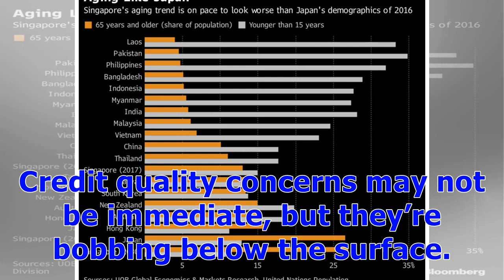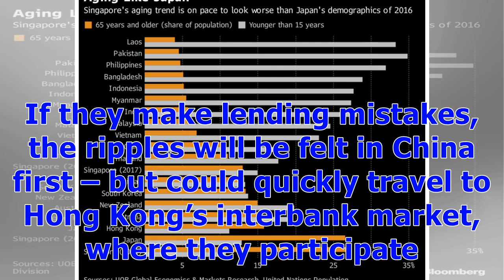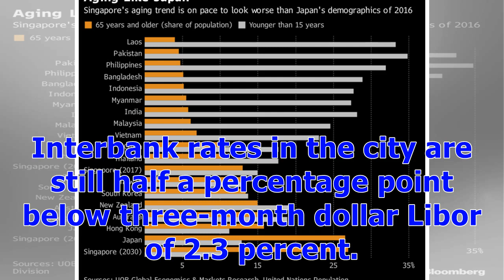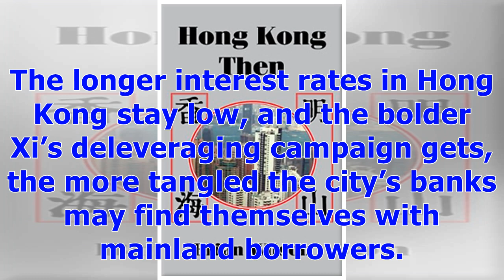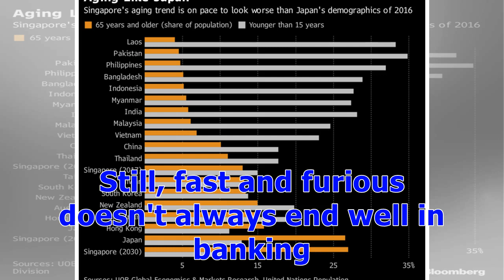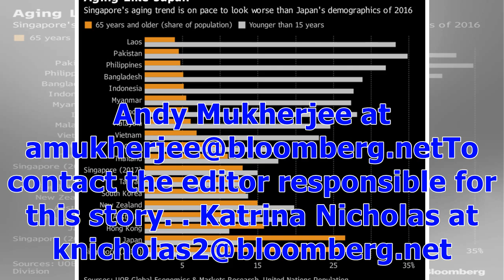ℭHong Kong's China Loan Pipe Is Gurgling Too Loud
While Hong Kong’s stock and bond investment pipes to mainland China get much attention, a third link between the financial center and the People’s Republic has largely flown under the radar. The hidden “connect” hooks up banking flows from the city with borrowers up north; it’s large, and growing fast. Left unchecked, it could weaken Hong Kong’s lenders. Fitch Ratings Ltd. analyst Sabine Bauer, who keeps a running tally of banks’ mainland exposure, is noticing more of Hong Kong lending being dir...